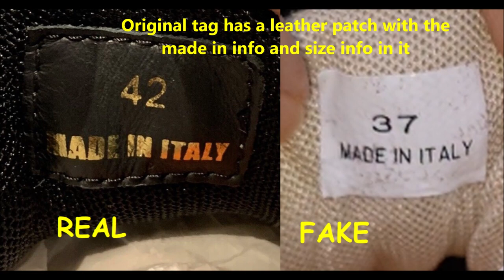How to spot fake Versace sneakers. Real vs fake Versace chain reaction shoes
How do you know if a Versace chain reaction is real?
To make sure that you can easily verify the authenticity of Versace items we have developed an online authentication system. You may authenticate each item you have purchased through its product label by tapping the NFC tag with your phone.

Does Versace chain reaction fit true to size?
Fit:True to size.

How much height does Versace Chain Reaction add?
Available exclusively at @luisaviaroma, this Tartan print VersaceChainReaction style makes up part of TheClansOfVersace uniform. There's a new super-breed of sneaker that combines status with stature. Versace's pumped-up soles gave the models three to four inches of added height

How can you tell real Versace?
All Versace bags come with a built-in authenticity code known as the Certilogo of CLG. This code is 12-digits long and usually located on the label or hang-tag of the bag. Once you've located the code you can then go to the Certilogo website and enter it in to verify authenticity.

How can you tell a real Versace chain?